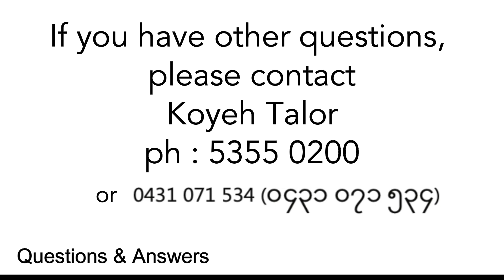LegalandBankingENGLISH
Information about legal requirements and banking as part of the New Settlement Program in Ararat.